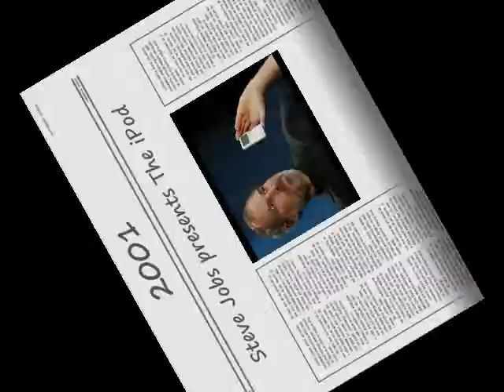InIn 4057 Real Time Process Control Team Tripleta